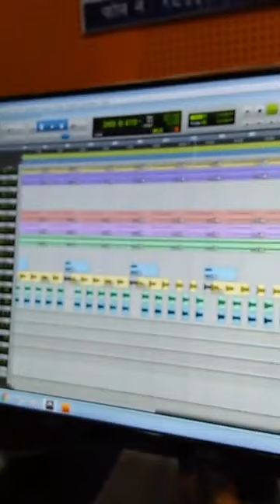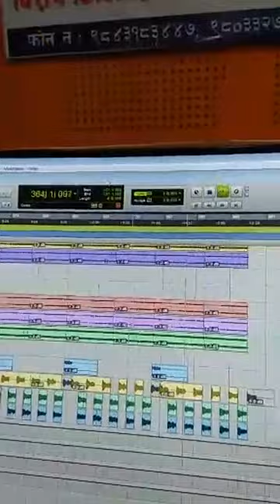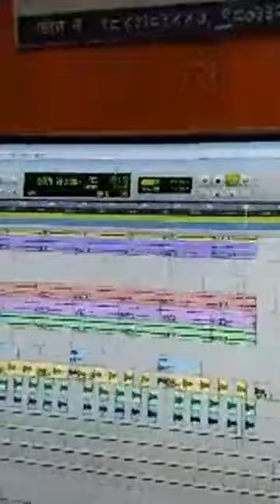अम्मराज न्यौपाने को तेस्रो याल्बम पेट भित्रको नासो सोबा थापाको आवाज मा लाईभ भिडियो!!